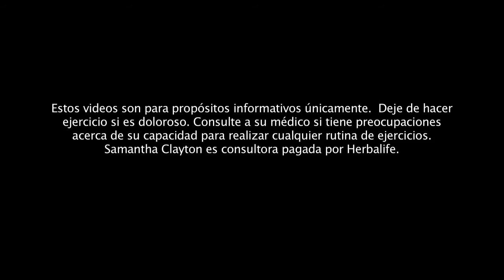Herbalife Como perfeccionar los abdominales YouTube